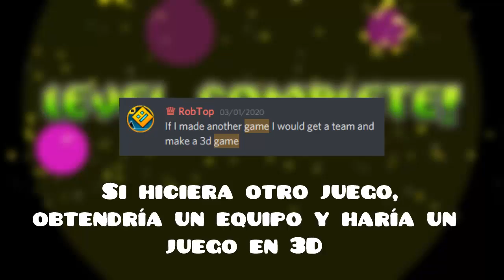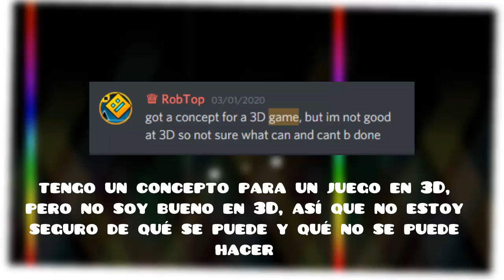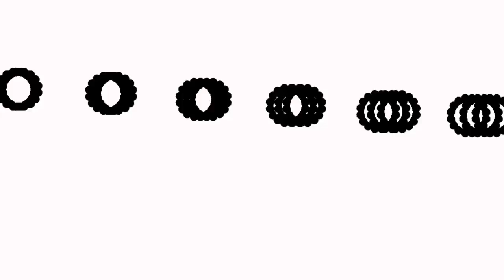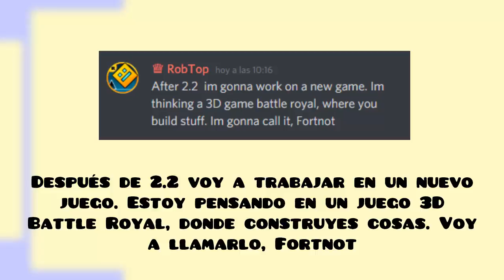¡Nuevo Juego De RobTop Despues De Geometry Dash 2.2! RobTop Me Responde...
Hola amigos hoy les traigo un nuevo video comentando cositas sobre lo que nos dijo RobTop por discord hace unas semanas, una de ellas es que tiene ya de un juego despues de la 2.2, es algo bastante interesante ya que a parte de trabajar en la 2.2 esta trabajando en un concepto para un nuevo juego